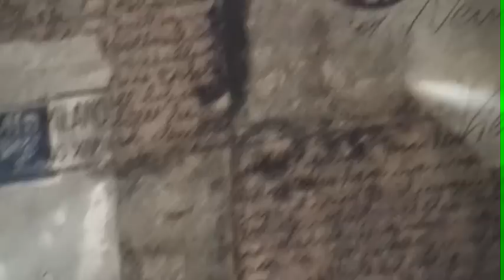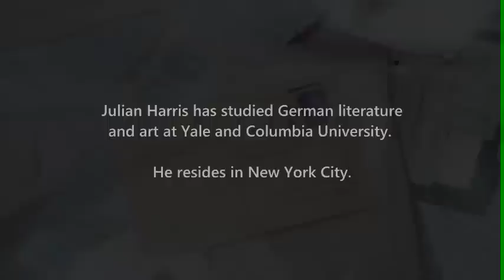Love Letters -- Exhibition by Julian Harris -- Nov. 8th - Dec 30th at One Art Space TriBeCa NYC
Love Letters And Other Works documents the most recent works of the artist, Julian Harris, following his 2010 exhibit at the Museum Of Sex in New York City. The exhibit will be on display from Nov. 8th - 28th at One Art Space, TriBeCa NYC

Rendered on canvas with oil, resin, original letters and mixed media, the paintings were inspired by the artist's discovery of family letters written during the Holocaust.  These artworks chronicle the artist's expression of love and survival during unprecedented times.